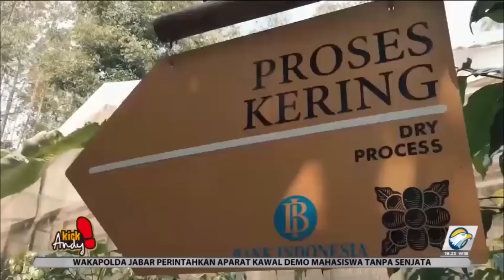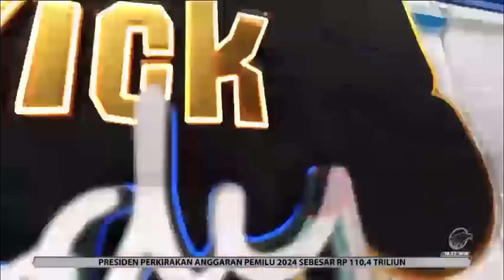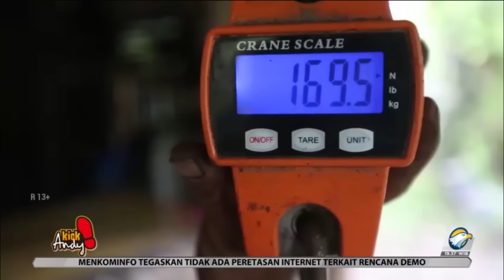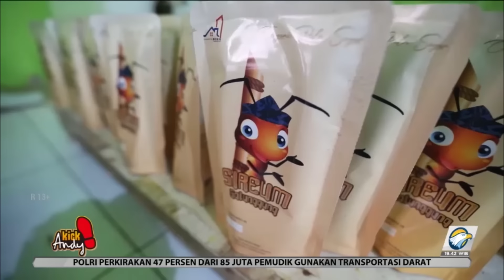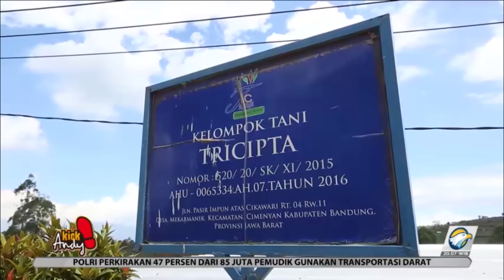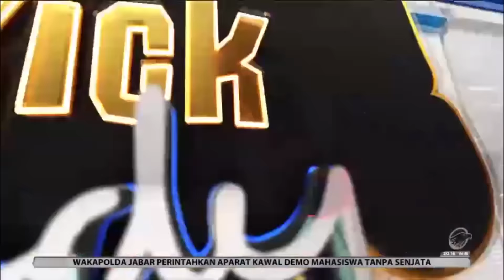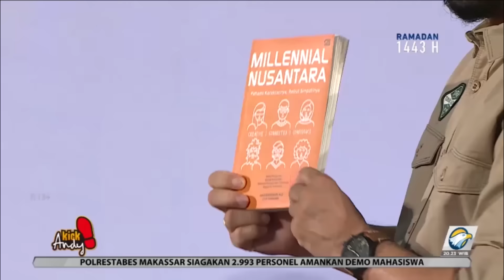KICK ANDY - Jadi Petani Itu Keren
Pemerintah Provinsi Jawa Barat terus memperkuat sektor pertanian, salah satunya dengan mengajak para pemuda di desa untuk menjadi petani milenial yang maju dan inovatif. Dalam episode ini turut hadir Gubernur Jawa Barat, Ridwan Kamil yang menjelaskan tujuan diadakannya program petani milenial.